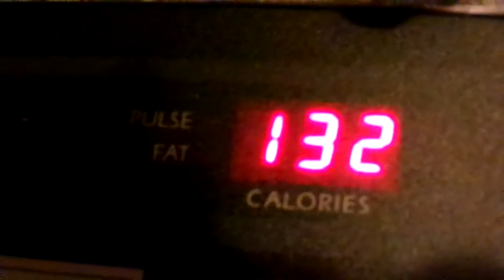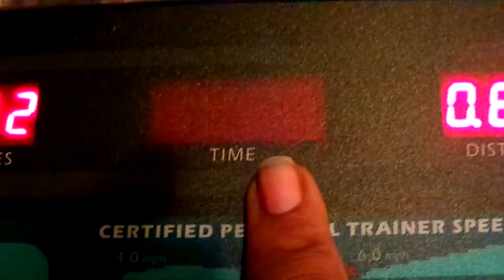YouTube Look At How Long I Walked Tonight Amen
YouTube I'm So Proud Of Myself I Was About To Give Up But You Know what i said YouTube i can do this i can do this so pray for me YouTube that i will stick to this weight loss journey but let's do this as a team & as a family Amen so be ready to workout tomorrow evening Amen tomorrow we are going to workout on our simply fit board Amen so thanks for watching my channel so come on YouTube share my video & tell others about my channel Amen so come on & hit that like button comment me below my video & talk back at ya girl Cherrie Washington until the next time Byeeeeeeeeeeeeeeeeeeeeeeeeeeeeeeeeee.